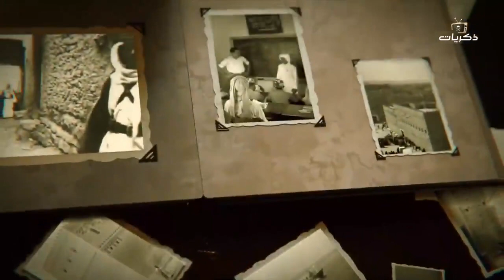هذه_بلادنا | الدرعية موطن البطولة والذكريات.